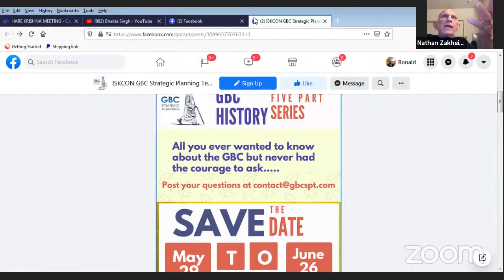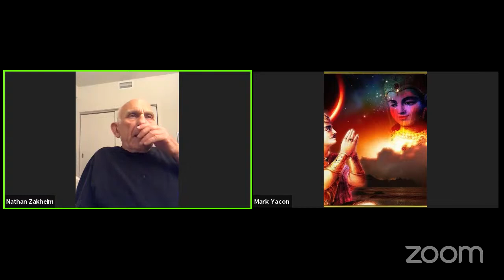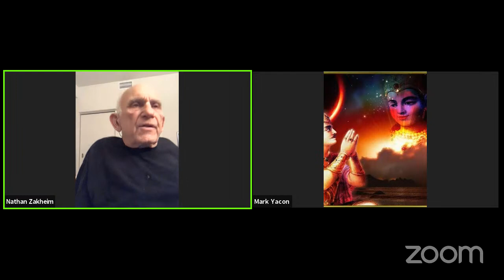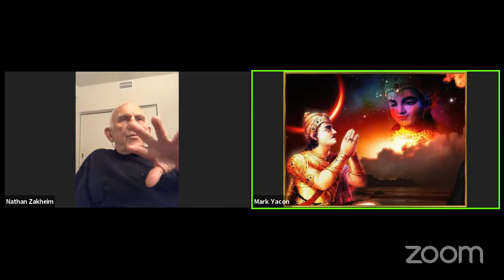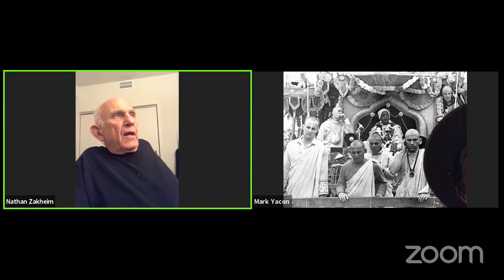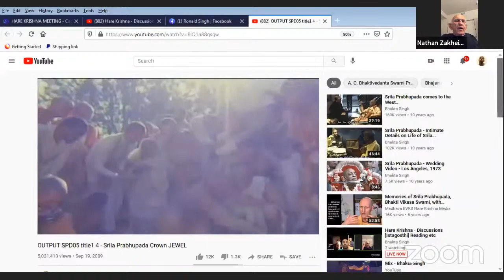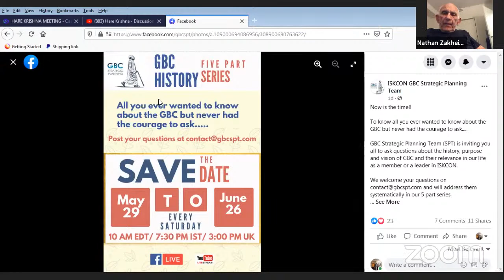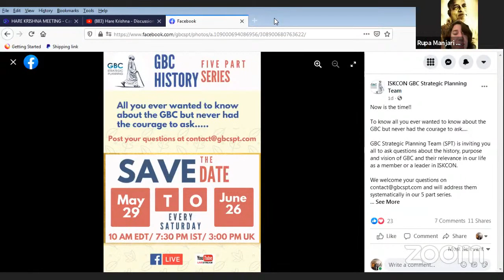Hare Krishna - Discussions [Istagosthi] Reading etc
This is a zoom meeting for Philosophical Discussions [Istagosthi] to express doubt, ask questions, share experiences.. etc. This is not a class! Anybody can join in the zoom conversation and be part of it. Kindly post a message on the chat if you would like to participate in these discussions.